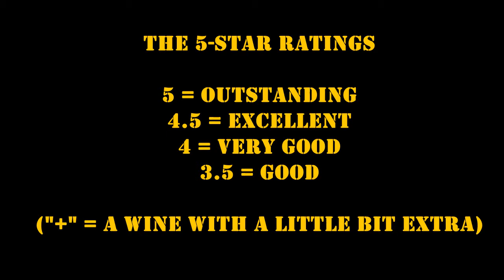Honsberger 2015 Cabernet Franc (Ontario Wine Review #247)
Today's video looks at the Honsberger 2015 Cabernet Franc ($26.95 - available at the winery).

Join Michael Pinkus, the Grape Guy, every Wednesday as he reviews another bottle of interesting, exciting and always delicious Ontario wine.

Also listen to the PODCAST:
“Two Guys Talking Wine” on SoundCloud: